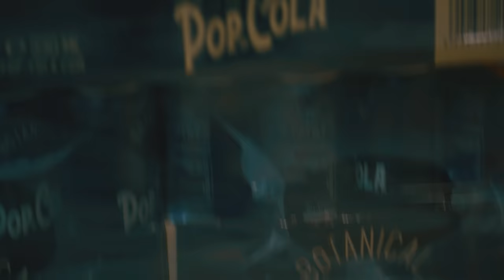YNY Sebi - Inima de Bagabont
Mix: Bogdan Gridan
Master: Bogdan Gridan
Versuri: YNY Sebi
Interpretare: YNY Sebi

Va rog frumos nu faceti reupload. Multumesc pentru intelegere! 🙌